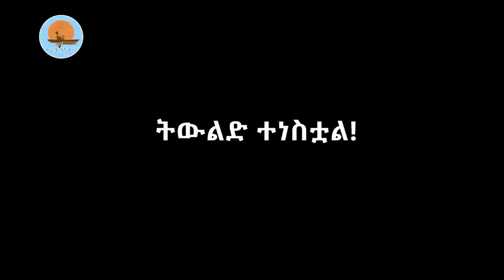የሞዐ ተዋሕዶ መልዕክት ቁ.1 /ትውልድ ተነስቷል /መምህር ፋንታሁን ዋቄ /ኖትያት_ሚዲያ /notiat_media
ኖትያት ሚዲያ
በሕብረት እንቁም